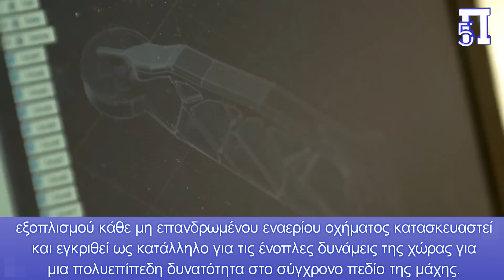Σκορπάει χαμόγελα: Ξανά στον αέρα για δοκιμές το μη επανδρωμένo εναέριο όχημα «Τάλως»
Ο ΤΑΛΩΣ ένα UAS (Unmanned Aircraft Systems) όχι μόνο έγινε πραγματικότητα, αλλά συνεχίζει τις εναέριες δοκιμές, σκορπώντας χαμόγελα για την ραγδαία ανάπτυξη όλων των ειδών μη επανδρωμένων εναερίων οχημάτων στην χώρα μας.

Ο μυθικός φύλακας της Κρήτης (ένα ρομπότ κατά την μυθολογία ουσιαστικά), δεν θα φυλάει πλέον μόνο την μεγαλόνησο, αλλά το Αιγαίο, μαζί με άλλα μη επανδρωμένα εναέρια οχήματα, τα οποία όπως είναι γνωστό ευρίσκονται στο στάδιο κατασκευής.

Όσοι αγνόησαν τις τεχνολογικές εξελίξεις ιστορικά, υπέστησαν μεγάλες ήττες, και αυτό είναι μάθημα στο διηνεκές για τον τομέα των ενόπλων δυνάμεων σε κάθε χώρα του πλανήτη.

Κεφάλαια:
0:00 - Εισαγωγή
0:18 - Μη επανδρωμένo εναέριο όχημα «Τάλως»

Το UAS ΤΑΛΩΣ είναι μία εναέρια πλατφόρμα, η οποία έχει εμβέλεια δράσης και διάρκεια πτήσης αρκετά μεγάλη.

Τεχνικά χαρακτηριστικά σύμφωνα με ελληνικές πηγές

Ύψος: 1.37 μέτρα

Μήκος: 4.40 μέτρα

Ταχύτητα: 180 χιλιόμετρα ανά ώρα

Ταχύτητα Πλεύσης: 140-150 χιλιόμετρα ανά ώρα

Βεληνεκές δράσης: περίπου 500 χιλιόμετρα

Έχουν αναπτυχθεί δύο είδη του UAS TALOS.

Τα ελληνικής κατασκευής μη επανδρωμένα εναέρια οχήματα αποτελούν το μέλλον των ενόπλων δυνάμεων μας αλλά και της εξαγωγικής μας στόχευσης προς το εξωτερικό.

Ο ελληνικός στρατός έχει ανάγκη από UCAV όλων των τύπων και των κατηγοριών, για να αντιμετωπίσει τα τουρκικά σχέδια, τα οποία μεταλλάσσονται δυστυχώς σιγά-σιγά σε ανοικτή πρόκληση.

Το ελληνικό Πεντάγωνο εδώ και αρκετό καιρό έχει βάλει στο μικροσκόπιο του αυτή τη νέα μορφή «πολέμου» στο Αιγαίο και την Ανατολική Μεσόγειο.

Αναλύει τις δυνατότητες των Τούρκων και εξετάζει πάντα τρόπους αντιμετώπισής τους, και αυτό έχει τεράστια σημασία για το επόμενο διάστημα στο οποίο θα "τρέξουμε κατοστάρι" έτσι και αλλιώς.

Οι ελληνικές εταιρείες που εμπλέκονται σε όλα αυτά τα προγράμματα, πρέπει,  σιωπηλά και χωρίς τυμπανοκρουσίες, σε συνεργασία με το ΓΕΕΘΑ, και τα εκπαιδευτικά ιδρύματα,  να “τρέξουν” πρόγραμμα, εξοπλισμού κάθε μη επανδρωμένου εναερίου οχήματος κατασκευαστεί και εγκριθεί ως κατάλληλο για τις ένοπλες δυνάμεις της χώρας για μια πολυεπίπεδη δυνατότητα στο σύγχρονο πεδίο της μάχης.

Ο πόλεμος αλλάζει μορφή ραγδαία, χωρίς να χάνει βέβαια τους σταθερούς κανόνες του, ( με UCAV και UAV δεν κερδίζεται ολοκληρωτικά κανένας πόλεμος), αλλά αυτό δεν σημαίνει ότι πρέπει να αδιαφορούμε για τις νέες τεχνολογίες και τακτικές στο νέο πολύπλοκο και “μολυσμένο” από παρεμβολές περιβάλλον μιας πολεμικής αναμέτρησης.

Τα μη επανδρωμένα εναέρια οχήματα εξοπλισμένα με ειδικό οπλισμό, βοηθούν τα μέγιστα σε κάθε στρατιωτική επιχείρηση , όπως είδαμε να λαμβάνει χώρα στο Ναγκόρνο, στην Λιβύη, στην Συρία, και τώρα στην Ουκρανία.